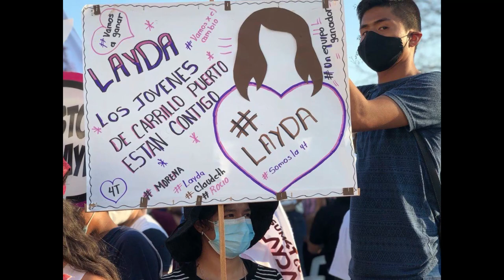cancion de layda llegara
llegara llegara
Layda Gobernadora 2021
Layda Sansores
cancion de layda
layda en Campeche